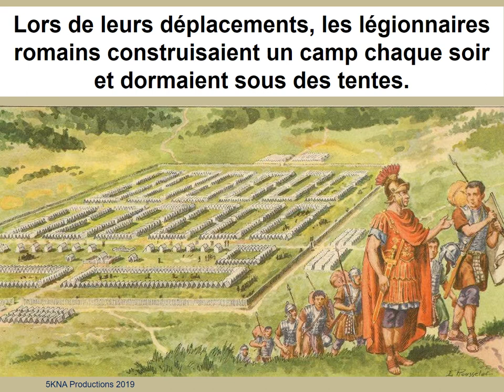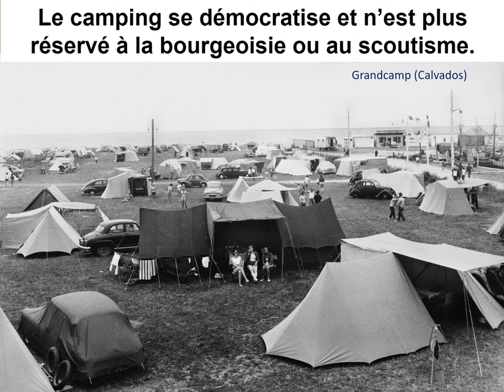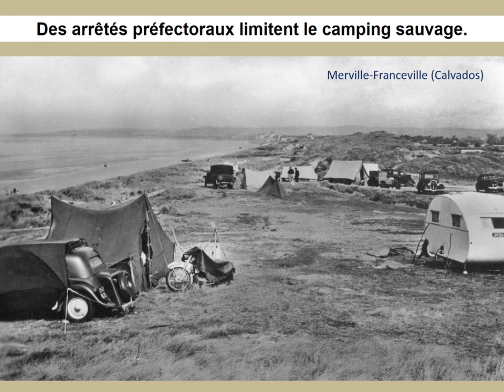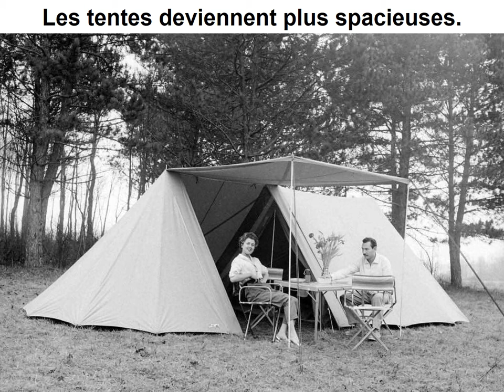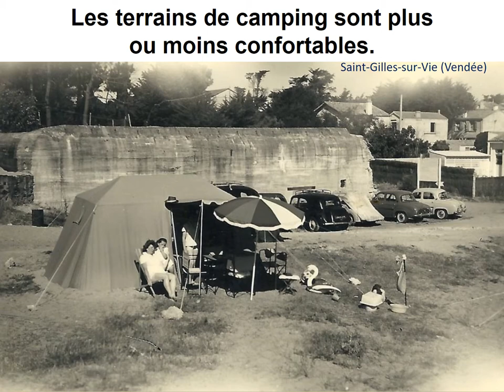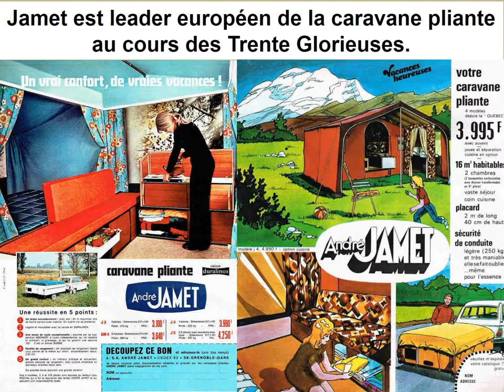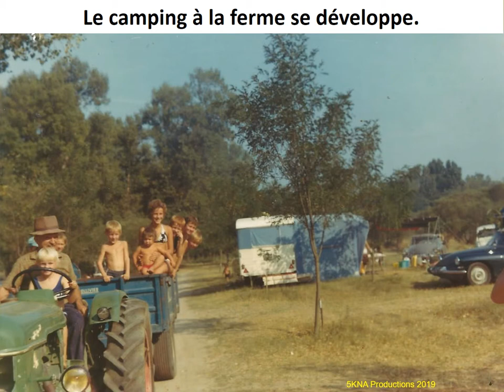Histoire du camping